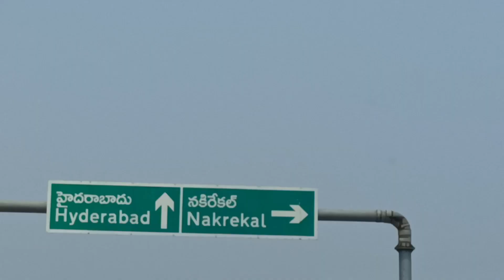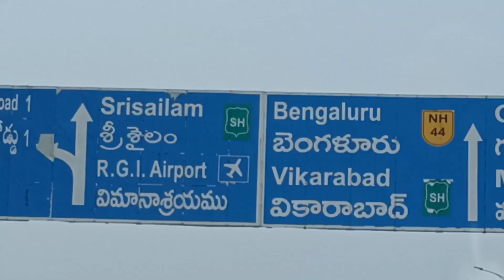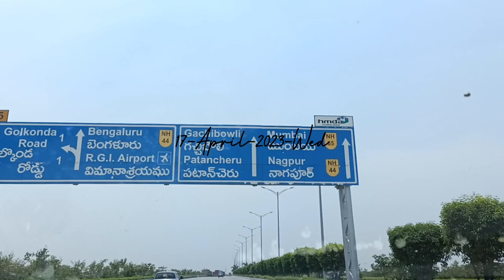Enroute ( Eluru - Vijayawada )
17-April-2023-Wed